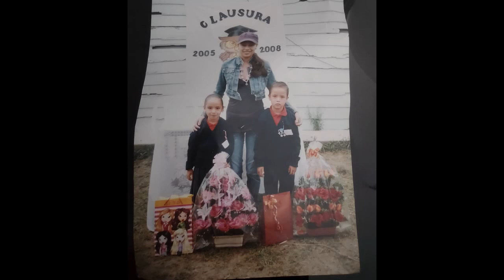Este saludo va Directo y Sin Escalas hasta Kilgore TX, Feliz Dia Guillermo Chávez, Te ama tu Mami